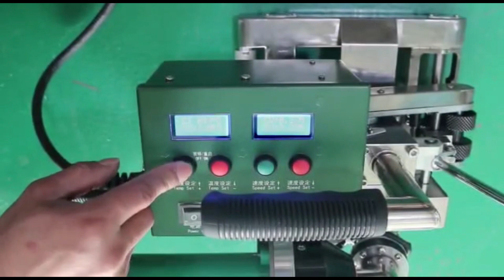Cuña de aire caliente para geomembrana Swt Ns700